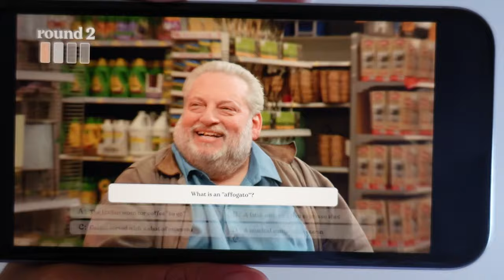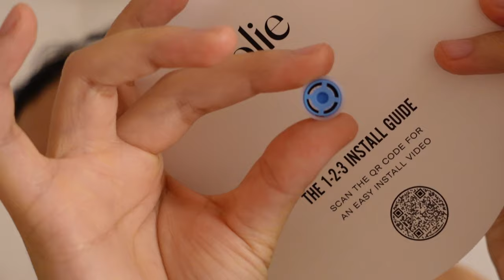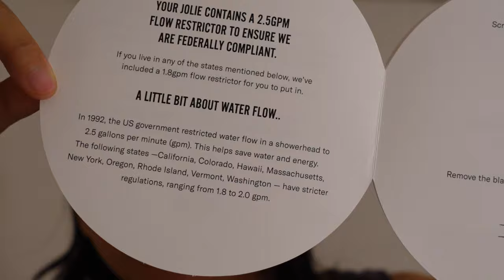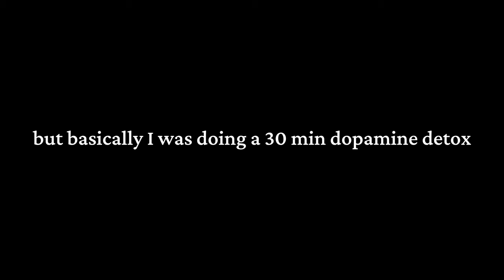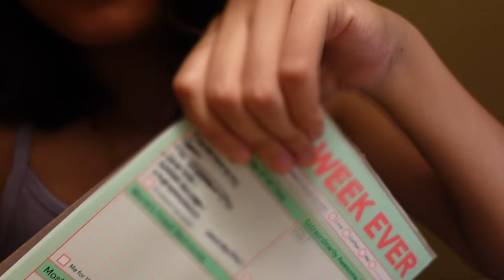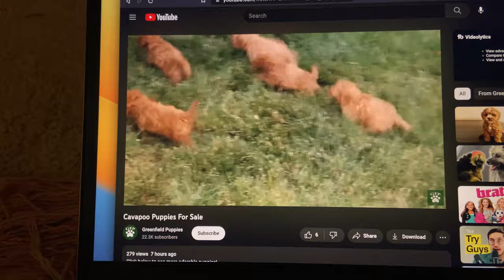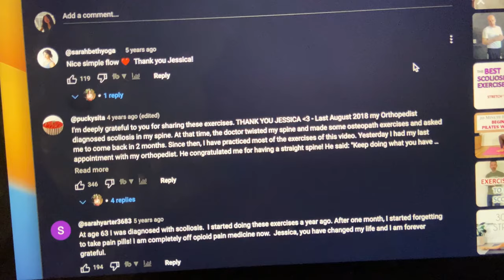getting my life back together productive vlog (haircut, planning, new showerhead, launch prep)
hey friends! haven't done a vlog in a long time so here's a bit of a day in the life as i'm trying to be more productive and get my life together. proud that even though i wanted to lay in bed, i didn't (but do rest if u need)!

feeling so good as I'm seeing the results of myself shifting into a newer and better self that I always had in me, that I also know you are so capable of too.

music - infinity (live) and coffee break (lofi), both by faneo sounds